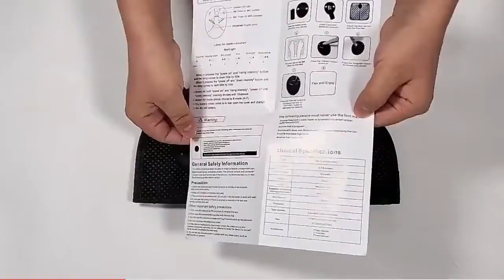Electrical Foot Massager Pad, EMS Massager Mat Feet Muscle Stimulator Foot Massage Mat Improve Blood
Electrical Foot Massager Pad, EMS Massager Mat Feet Muscle Stimulator Foot Massage Mat Improve Blood Circulation Relieve Ache Pain
Made from high-quality leather, durable, and skin-friendly. Infrared heating and vibration massage, providing you a perfect foot massage experience. The intelligent speed change button can adjust vibration speed according to its own comfort level to achieve a better massage effect. Stimulate the muscles of the feet and calves with low-frequency pulse (EPSEMS) technology to promote blood circulation and relax the feet Intelligent foot massage system, effectively relieve fatigue, improve sleeping and Soothe muscle stiffness and pain. 6 modes, 10 levels of intensity adjustment; 15-minute automatic cycle mode; Double wave variable frequency; Function 1. Magnet Therapy Using an artificial magnet field to dredge your meridian standpoints and ill cell 2. Vibrating Massage Stimulate your foot and promote blood circulation to relieve your tired 3. Heat Acupunctura Therapy The heat can go deep into your tissue which can destroy the ill tissue and alleviate inflammation 4. Infrared Lay Therapy Activate the bio-molecule in your body which promotes physiological circulation and helps absorb magnet Specification Power Supply 2x AAA battery(Not included) Footpad size 31 x 31 cm Built-in silver paste meridian conduction system There is 2-3% difference according to manual measurement. please check the measurement chart carefully before you buy the item. 1 inch = 2.54 cm Package Included 1  massage cushion 1  battery pack 1  instruction
Item Type Massage & Relaxation
Material Composite Material
Size Medium
Application Leg
Model Number Electric Foot Massager